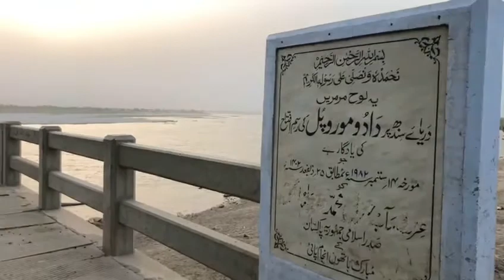دادو مورو پل کس حالت ميں ہے؟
دریائے سندہ پر دادو مورو پل کا شمار ایشیا کی سب سے بڑی پلوں میں ہوتا ہے، اس پل کا افتتاح چیف مارشلا ایڈمنسٹریٹر جنرل ضیاء الحق نے کیا تہا۔ اب پہ پل خستہ حالی کا شکار ہے